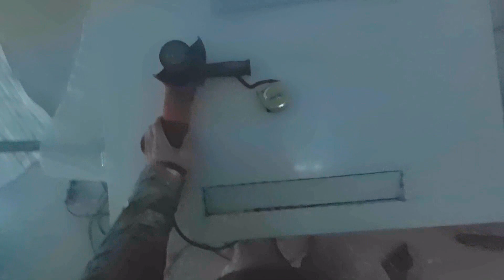Wilgoć w łazience? Wentylacja łazienki. Kratka wentylacyjna do drzwi łazienki DomZa100 #157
Część 157
Szczelne okna, drzwi powodują brak w cyrkulacji powietrza. Brak ruchu powietrza sprawia, że ciężkie wilgotne powietrze zbyt długo pozostaje w danym pomieszczeniu, na danej powietrzni. Przez jego nadmiar zaczyna się wytrącać para wodna, a ta osiada na wszystkich możliwych powierzchniach. Jeśli dana powierzchnia nie jest odporna (zabezpieczona) na wilgoć, ta zaczyna po czasie zmieniać się w grzyb (zawilgocenie).
Montaż nawet najprostszej kratki wentylacyjnej do drzwi łazienkowych rozwiązuje ten problem. Pamiętajmy o tym że pomieszczenie powinno mieć minimum dwie kratki wentylacyjną - nawiewną montowaną na dole i wywiewną - montowaną na górze.